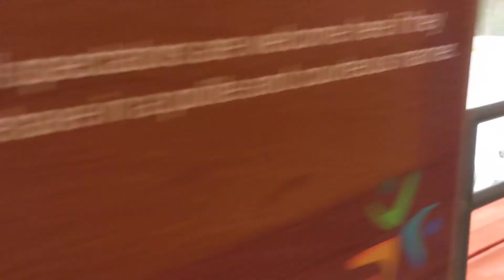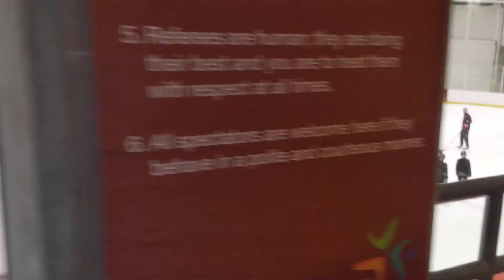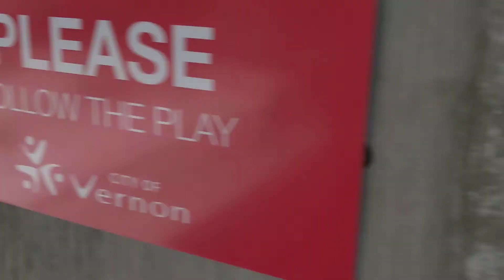Day 4 AM Session - '09 UMH Compete Spring Camp